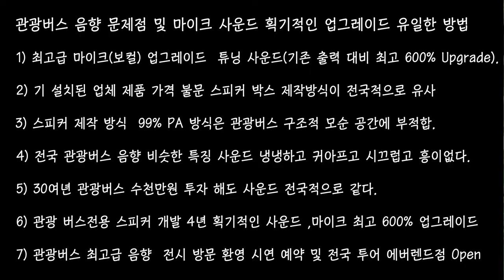(주)와라음향 1577-9987 버스음향 튜닝600% 업그레이드 마이크 전용스피커 출시 에버랜드 셈플버스 전시 무료상담 서울 부산 용인 에버랜드 점 Open 전국 투어 상담